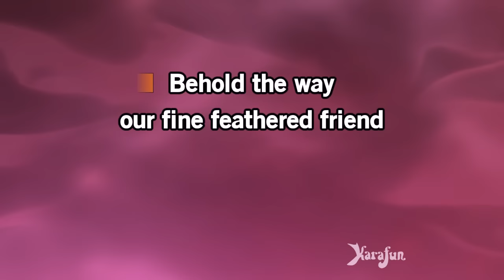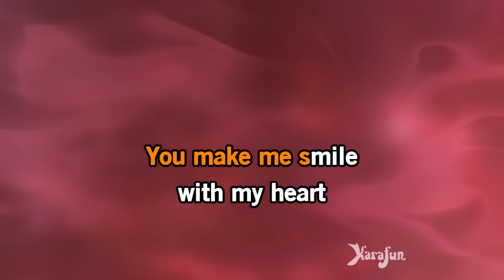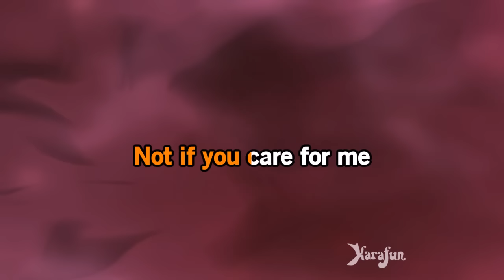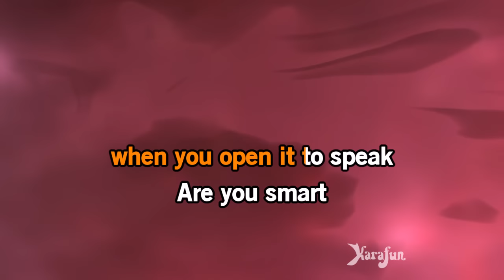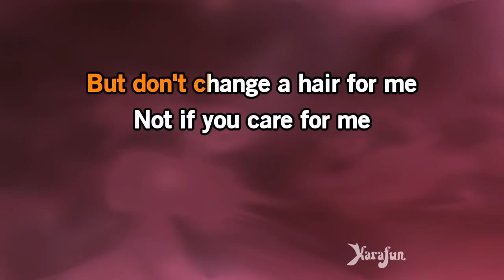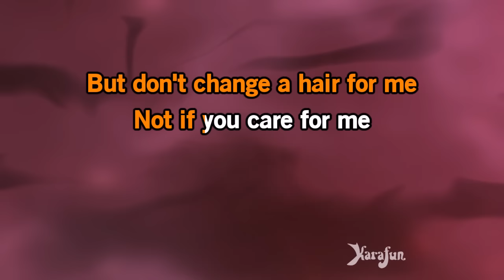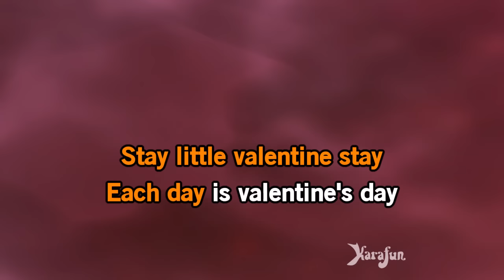My Funny Valentine - Ella Fitzgerald | Karaoke Version | KaraFun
ℹ️ This version contains a low volume vocal guide to help you learn the song. The karaoke version without the vocal guide is available This recording is a cover of My Funny Valentine as made famous by Ella Fitzgerald. This version is not the original version, and is not performed by Ella Fitzgerald. This instrumental/playback version contains a vocal guide, the lyrics and backing vocals.